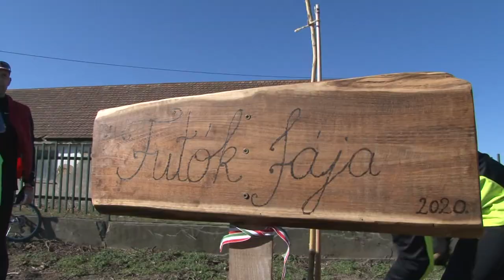Tolnai Futóklub - új fát ültettek 20200318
Új fát ültettek  szokásos gyülekező helyükön a kiszáradt, a napokban kivágott régi helyére a Tolnai Futóklub tagjai március 15-én. Ez hely számukra kultikussá vált, és szeretnék, ha az új fűz gyors felcseperedésével ezt a szerepet még jó ideig betöltené.